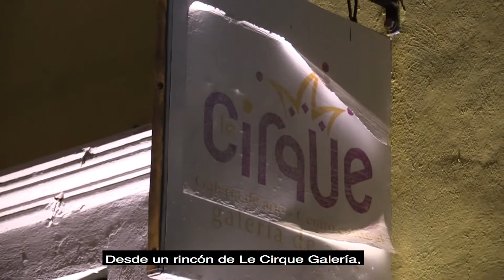Le Cirque Galería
Con la exposición los artistas Manuel Lizama, Efraín Novelo, Héctor Ibarra Buendía, Liliana Sánchez Ruiz, Luis May Kú y Dominic Greco pretenden mostrar la obra yucateca y aportar un granito de arena para que sea valorada en su justa dimensión. La muestra estará abierta hasta el próximo 14 de febrero, día en que se realizará un Open House en la galería.